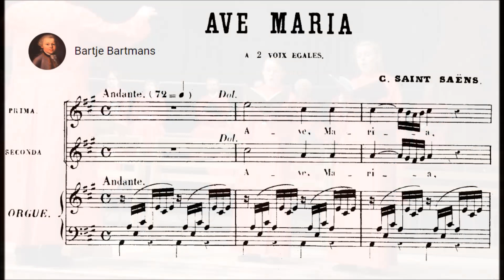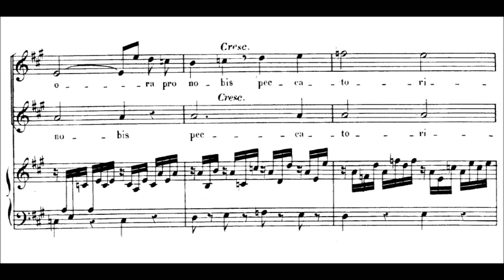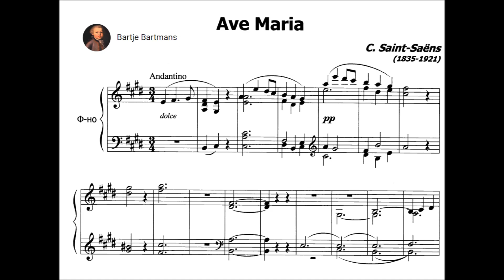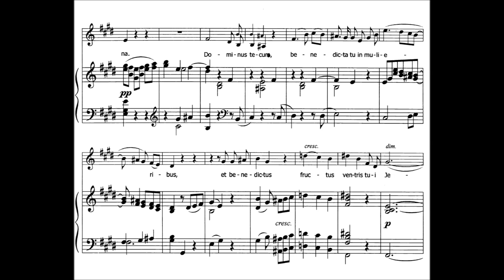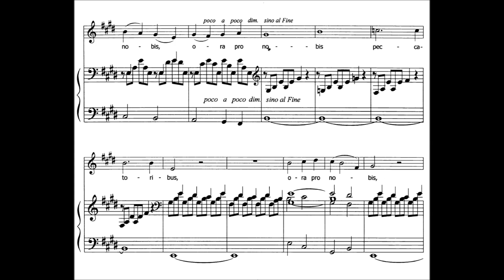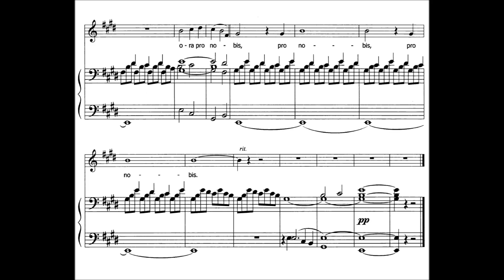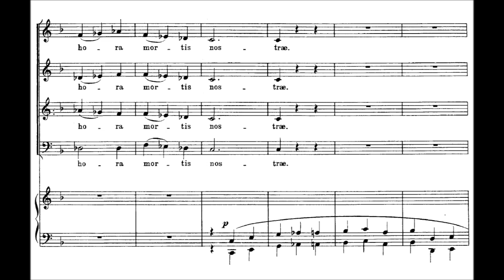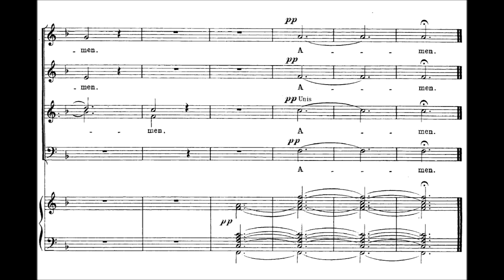Camille Saint-Saëns - Ave Maria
Charles-Camille Saint-Saëns (9 October 1835 – 16 December 1921) was a French composer, organist, conductor and pianist of the Romantic era. His best-known works include Introduction and Rondo Capriccioso (1863), the Second Piano Concerto (1868), the First Cello Concerto (1872), Danse macabre (1874), the opera Samson and Delilah (1877), the Third Violin Concerto (1880), the Third ("Organ") Symphony (1886) and The Carnival of the Animals (1886).

1. Ave Maria in A major (c. 1860) (0:00)
2. Ave Maria in E major (1859) (2:40)
3. Ave Maria in F major, Op. 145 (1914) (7:11)

1. Chester Cathedral Choir Leading Girls Choristers:
Lydia Williams and Olivia Hunt - Soprano 1
Emily Burnett and Bethany Griffiths - Soprano 2
2. Flemish Radio Choir conducted by Verve Niquet & Francois Saint-Yves, organ
3. Figure Humaine Chamber Choir conducted by Denis Rouger & Georg Oberaur, organ